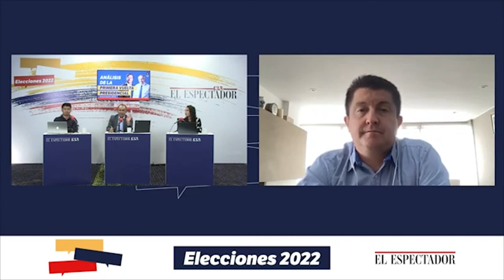La Registraduría cumplió en la primera vuelta de las elecciones presidenciales | Elecciones 2022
Luego de las elecciones legislativas, cuando se reportaron cientos de inconformidades por el trabajo de la Registraduría, la imagen de la cabeza de esa entidad, Alexander Vega, había quedado golpeada. Sin embargo, tras la primera vuelta de las presidenciales, el funcionario saca pecho y dice que respondió a sus críticos con trabajo. Antes de las 8:00 p.m., menos de cuatro horas después de cerradas las urnas, el país ya tenía los resultados claros.